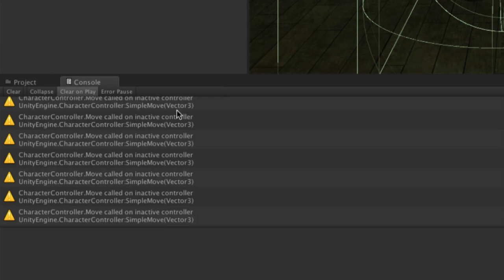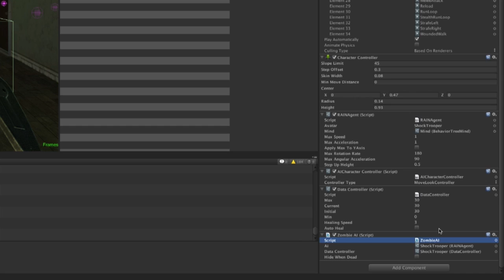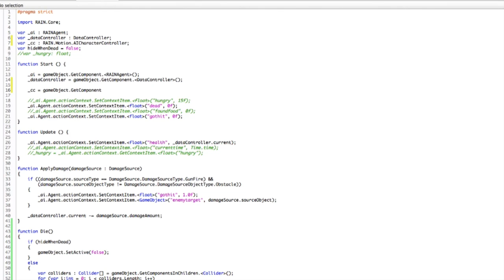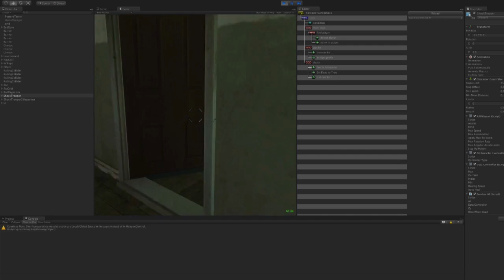#10 Conquering Controllers 2 - AI In Unity using RAIN{Indie}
Continued - Tutorial 10 deals with cleaning up the character's collision data after he's been killed.